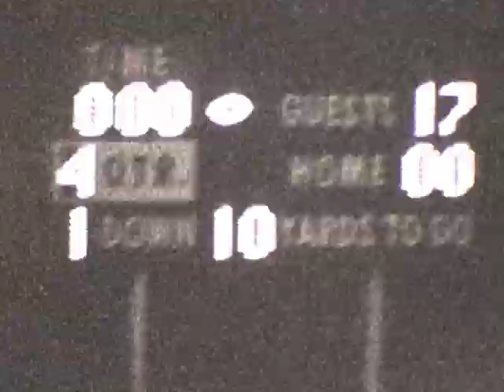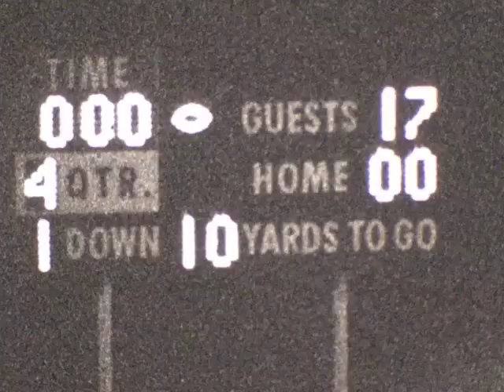1976 Lakeview HS Football v Maple Valley Oct 22